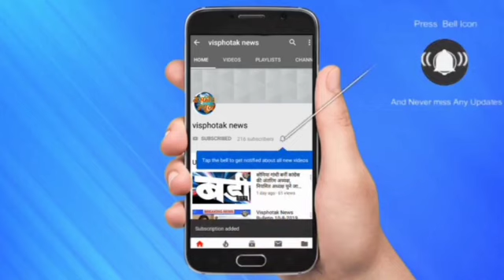Visphotak News Bulletin 27-1-20